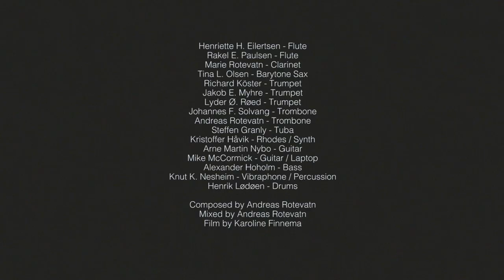OJKOS - Helter Skelter 2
Live at Victoria Nasjonal Jazzscene in Oslo 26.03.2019
OJKOS (orkesteret for jazzkomponistar i Oslo)

Composed by Andreas Rotevatn
Mixed by Andreas Rotevatn
Movie by Karoline Finnema

Musicians in OJKOS:
Henriette H. Eilertsen - Flute
Rakel E. Paulsen - Flute
Marie Rotevatn - Clarinet
Tina L. Olsen - Barytone Sax
Richard Köster - Trumpet
Jakob E. Myhre - Trumpet
Lyder Ø. Røed - Trumpet
Johannes F. Solvang - Trombone
Andreas Rotevatn - Trombone
Steffen Granly - Tuba
Kristoffer Håvik - Synth
Arne Martin Nybo - Guitar
Mike McCormick - Guitar
Alexander Hoholm - Bass
Knut K. Nesheim - Vibraphone / Percussion
Henrik Lødøen - Drums

Big thanks to Richard Starkey